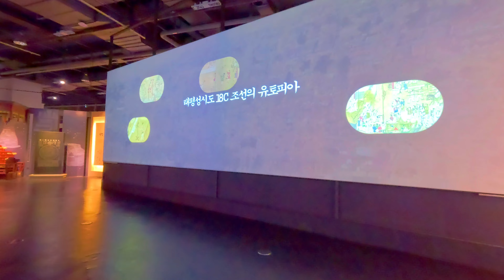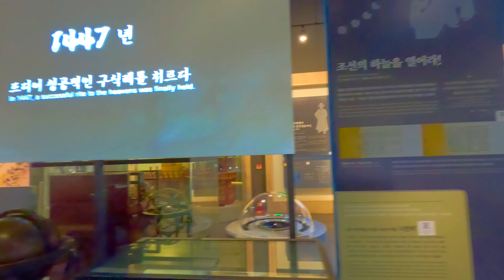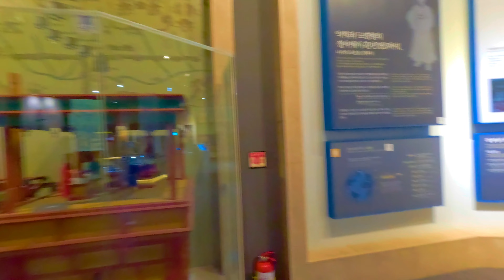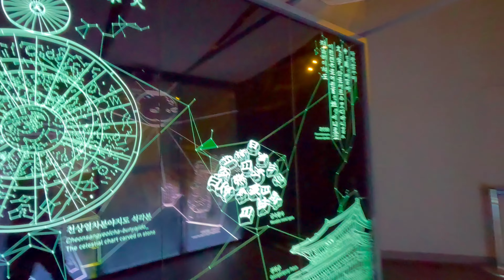Korean History and Culture; Seoul Science Museum